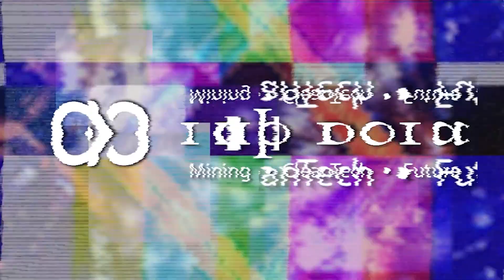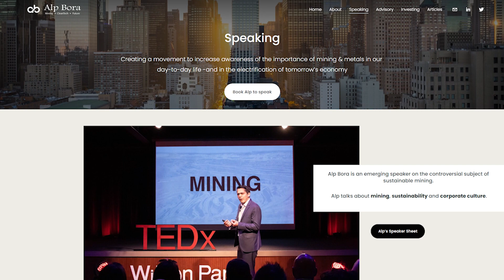Alp Bora - Sustainable Mining & Metals - Future of Mining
There’s a saying among farmers: “If you eat, you're involved in agriculture.” Well, in mining, we say, “if it’s not grown, it’s mined.”

to learn more about this keynote.